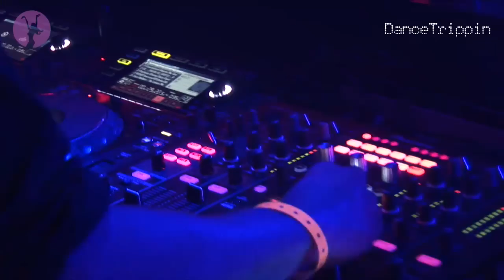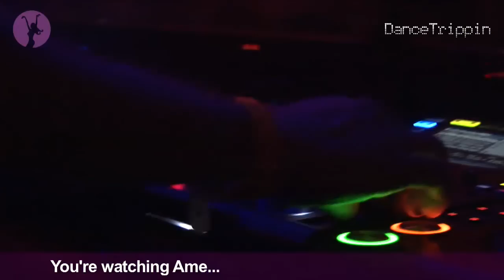Ame | Solomun +1 at Pacha | Ibiza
Straight from Solomun's '+1' at Pacha, Ibiza, Kristian Beyer takes us on a sonic journey through time and audible space as he did everyone at the renowned club.